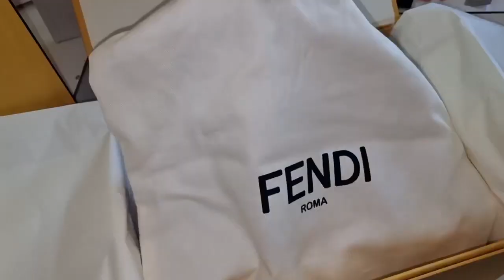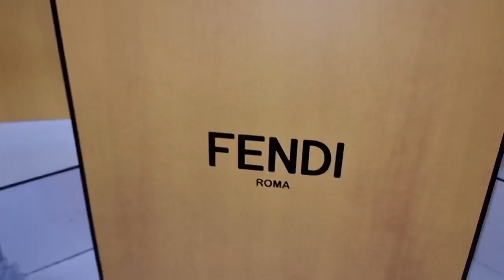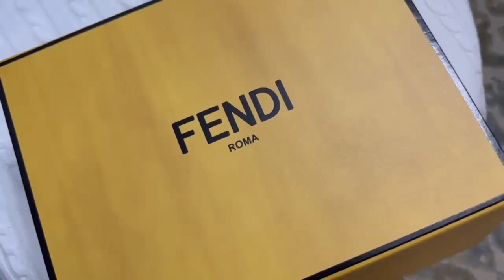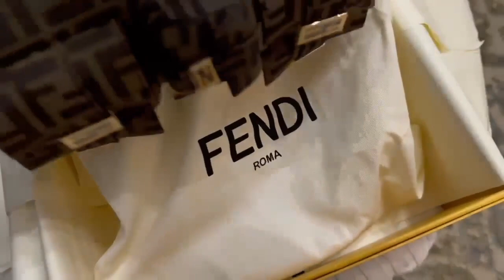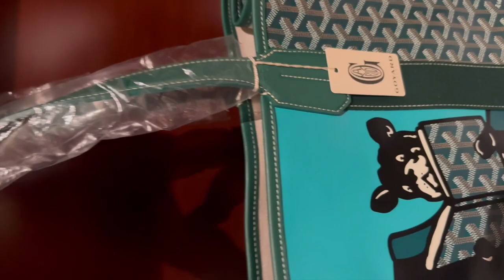LUXURY UNBOXINGS FROM MY SUBSCRIBERS!! Ft. Fendi, Hermes, Louis Vuitton, Loewe, Chanel, - Nov 23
Ft. Fendi, Hermes, Louis Vuitton, Loewe, Chanel, - Nov 23

Another amazing month of luxury goodies from all over the world!  Congratulations to LvLover.81 for winning the 'most creative submission' this month!

Share your new luxury bag with the world by collaborating with me each month!

1.  Just film your bag reveal/unboxing or modshots in LANDSCAPE Mode.
2.  Keep it to 59 seconds or less (if longer see step 6)
3.  All luxury bags welcome
4.  Be sure to share your bag model, your State/Province & Country and whether you are ok for me to tag your IG Handle.
5.  DM your video to me on Instagram @dayles_addiction

Remember - every month I'll award the most creatively filmed reveal/unboxing with a Dayle's Addiction Handbag Holder!

I do monetise these videos, by sending this content to me, you authorise me to use it in my videos.  You also acknowledge that I may derive a small income using your content and you agree to make no claim on that income.

If you have any questions, don't hesitate to reach out on Instagram.

I'm so excited to see what we can create together!

Dayle x

Buy a Dayle's Addiction Handbag hook from my ebay shop